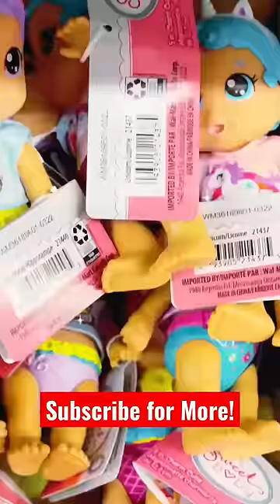Funny Kids Video